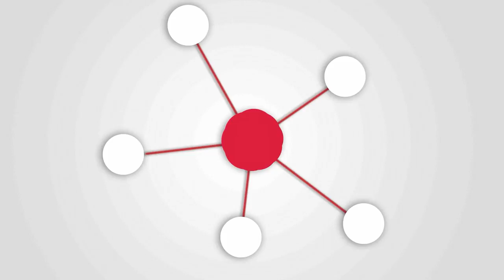India's No 1 Bartender On How To Run An Effective Bar | Inside The Drinks Business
In this episode of our “Inside The Drinks Business” Series, Sid has made a pit stop to Delhi, India to chat with Master of All Trades, Yangdup Lama at his prestigious bar “Sidecar”. The only bar from India to make it to World’s 50 Best Bars.

India’s No# 1 Bartender and Mixologist Yangdup shares with Sid, his formula for success. If you’re looking at scaling your bar to greater heights, this episode is for you.

We hope you enjoy the 3rd episode! Let us know what else you would like Sid/BTN to ask the experts. Drop in your comments and let us know what you thought.